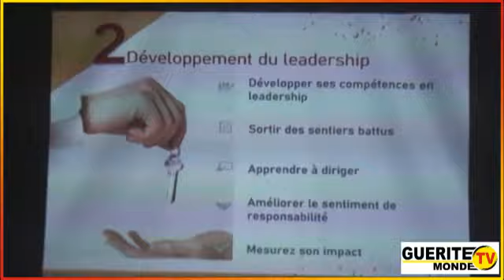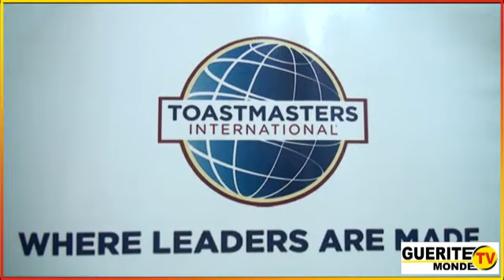Journée portes ouvertes de la division B de Toastmasters du Bénin : Les diverses opportunités du...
Journée portes ouvertes de la division B de Toastmasters du Bénin

Les diverses opportunités du mouvement présentées aux invités

(Les Toastmasters exhortent tous les invités à adhérer à l'association)

La division B du district 94 de toastmasters du Bénin a organisé ce samedi 29 avril 2023 à Cotonou, une journée portes ouvertes, pour faire découvrir ce mouvement d'acquisition de savoir, à ses invités. Occasion pour ces derniers d'apprendre à travers diverses conférences, de s'informer sur les différentes filières de formation et de lancer les procédures de leur adhésion. Evelyne DOSSOU et Kabirou ADJADI pour le compte rendu.

Suivez désormais votre télévision en ligne Guérite TV Monde en continu